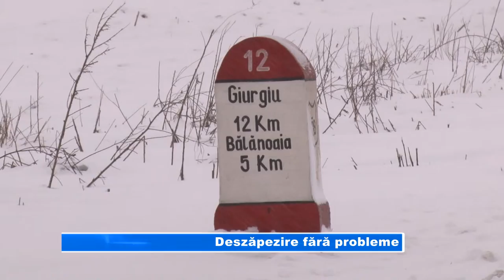Deszăpezire fără probleme